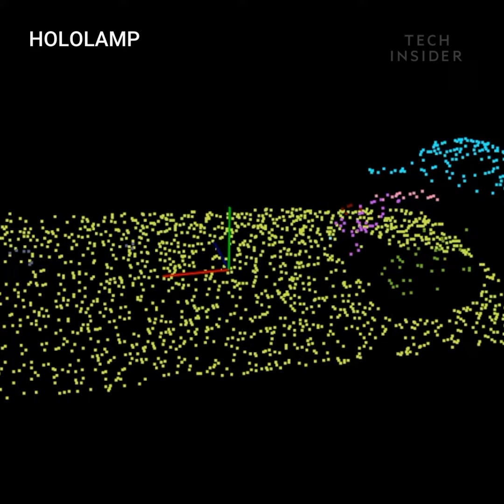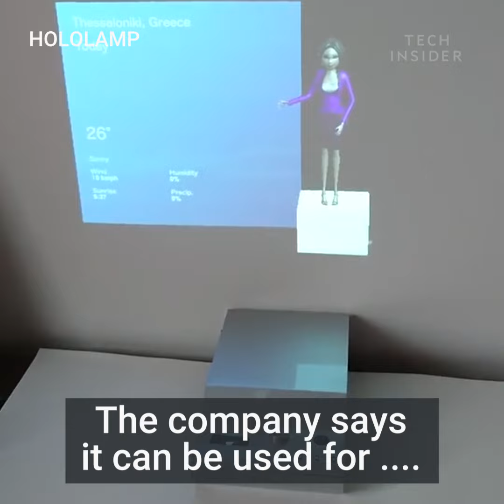Lamp Tracks Head Movements To Project Holographic Images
This lamp projects holograms without any 3D glasses. Its called the HoloLamp. How does it work? Sensors track the viewer's head movement and the projection changes to match what the viewer expects to see. This creates a 3D illusion because it tracks head movement.

Only one person can view the illusion at a time and the projector can interact with real objects. The company says it can be used for gaming, museums, and smart homes. HoloLamp will be available for pre-order soon.